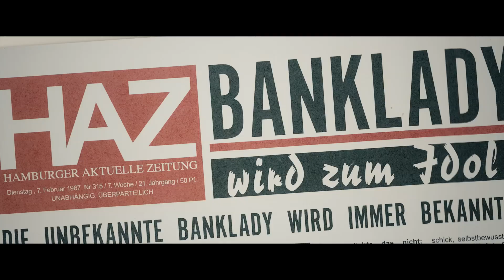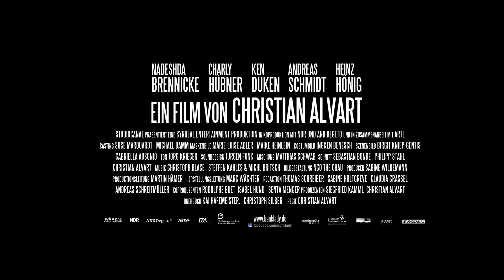BANKLADY | Trailer | Deutsch | Ab 27.03. im Kino!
BANKLADY präsentiert die wahre Geschichte einer ganz normalen Frau, die aus der beklemmenden Enge ihres Lebens ausbricht und zur ersten Bankräuberin Deutschlands wird. Unterhaltsam und hochspannend erzählt der Film von der Sehnsucht nach Freiheit im spießigen Nachkriegsdeutschland, von den kleinen und großen Träumen, der wahre Liebe sowie der Suche nach dem großen Kick und verwandelt die Tristheit der sechziger Jahre und die mondäne Ausstrahlung der „Banklady" in ganz großes Kino. Regisseur Christian Alvart, der mit seinen Kinofilmen „Antikörper" und „Fall 39" für Aufsehen sorgte, setzt die deutsche Variante von Bonny und Clyde mit einer ganz eigenen Bildsprache und einem überraschenden Musikkonzept in Szene. Unter seiner Führung agiert ein bis in die Nebenrollen hochgradig besetztes Ensemble mit den beiden mitreißenden Hauptdarstellern Nadeshda Brennicke („Antikörper", „Bluthochzeit") und Charly Hübner („Das Leben der Anderen", „Polizeiruf 110: Rostock") sowie Andreas Schmidt („Fleisch ist mein Gemüse"), Ken Duken („Das Adlon"), Heinz Hönig („Antikörper") und Henny Reents („Trabanten") und in einer Gastrolle „Fleisch ist mein Gemüse"-Autor Heinz Strunk.